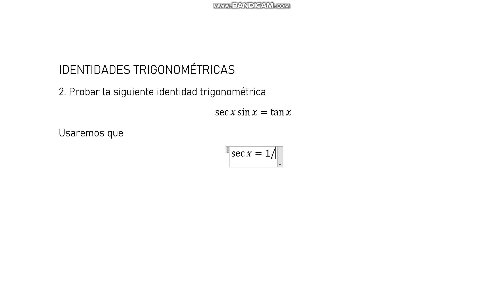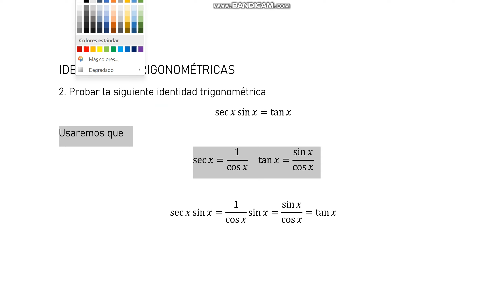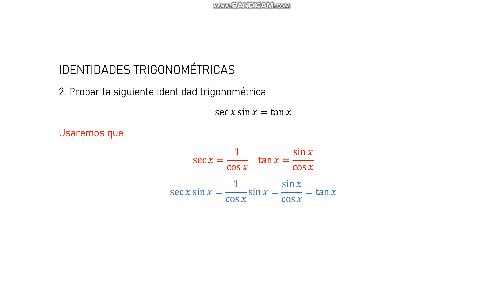2. Probar que sec⁡ x sin ⁡x=tan ⁡x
2. Probar la siguiente identidad trigonométrica
sec⁡ x sin ⁡x=tan ⁡x